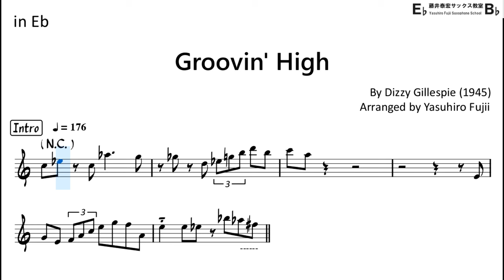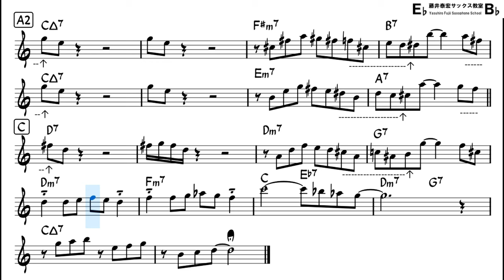Groovin' High - Backing Track with Sheet Music for Alto Sax